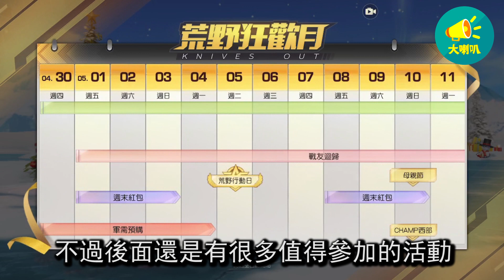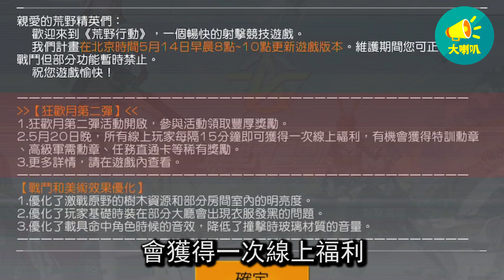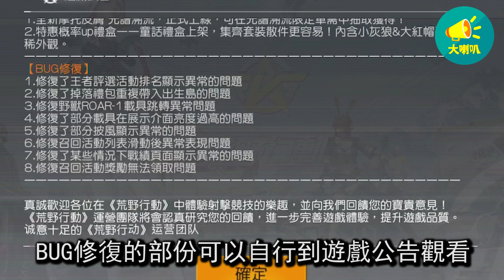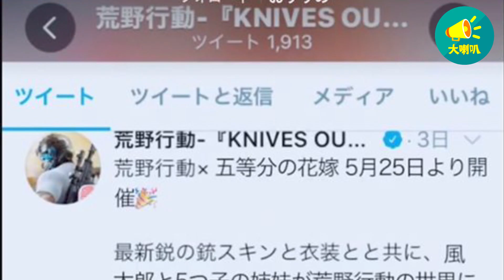【荒野行動】荒野狂歡月第二彈活動和激戰原野地圖迭代介紹，再來個五等分的新娘聯動？【DALABA大喇叭】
荒野菁英晚上好🌙🌙🌙
做了部荒野行動狂歡月第二彈內容📢📢
還有荒野共研室近期的規劃、激戰原野地圖迭代介紹✨
最後在來個之前看到可能會聯動的五等分新娘合作😍

荒野的玩家們快來訂閱支持👇👇
有空直播一起遊玩哦👀